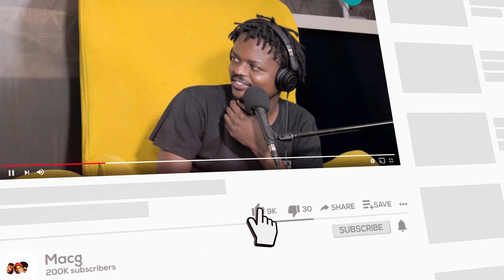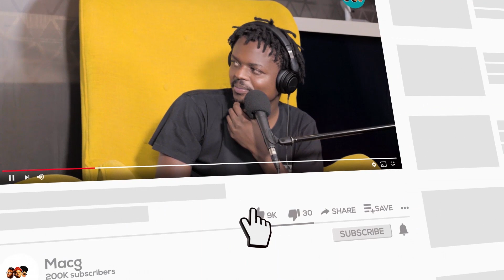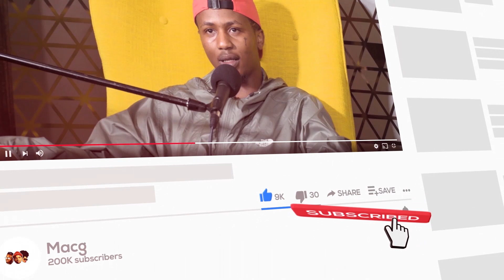Bees and flys but still hated by the nation | Short clips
🧑🏽 Host : @MacGUnleashed
👨🏽‍🏫 Co Host: @SolPhenduka
📸 Captured By: @maligant_media.za
🔊 Sound:Ayaprow_bigfunn